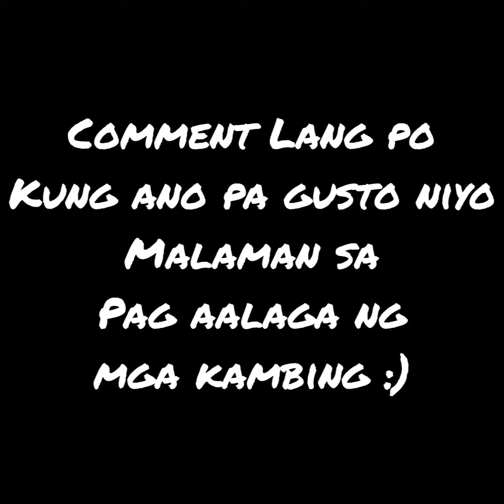Kambing ko kumakain ng oregano?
Turuang kumaen ng oregano Ang ating kambing para maka iwas sa mga sakit tulad ng ubo at sipon.